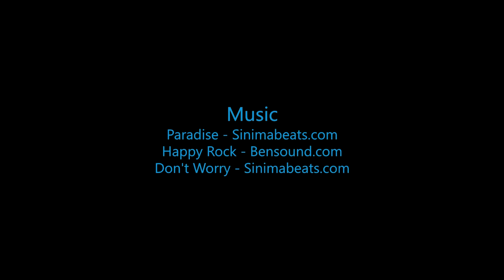Skydive B.I.G - Raph